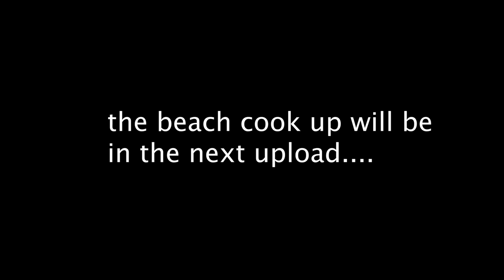Went out fishing and caught a Massive Mystic Grouper with [ SOAI Vlogs